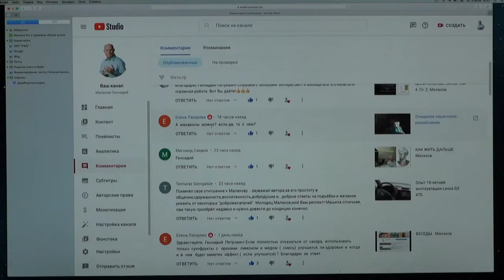МАКАРОНЫ. С ЧЕМ ЕСТЬ. Малахов.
С чем лучше есть макароны?